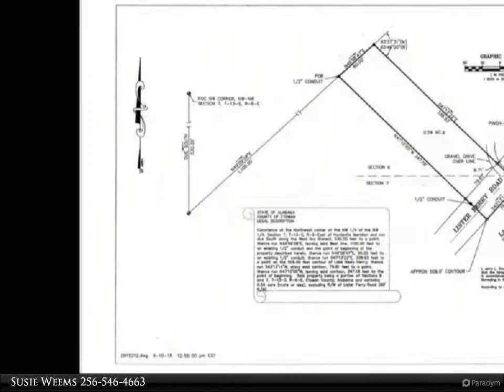Lister Ferry Road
Hard to find 62.13-acre farm in a prime location in the heart of Southside. Just minutes from town and right off Highway 77.

Susie Weems
Susie Weems Real Estate, LLC